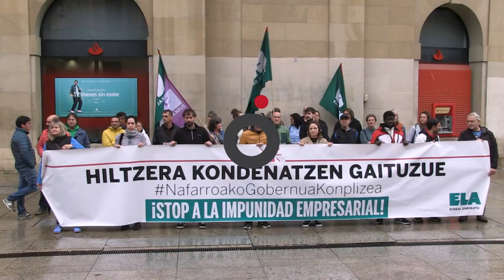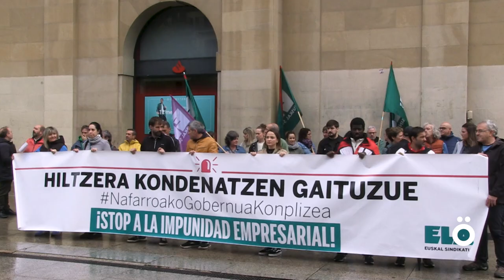ELAk elkarretartzea egin du Nafarroako Gobernuaren parean Funeseko laneko heriotza salatzeko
Aurten 15 pertsona hil dira Nafarroan lan istripuz, eta hori gertatzenda empresak prebentzio araudia sistematikoki urratzen ari direlako. ELAk ezbehar tasa jeisteko baliabide gehiago izateko Nafarroak aurrekontua handitzeko eskatu du, eta erakundeei exijitzen die ikuskatzeko bitartekoak handitzeko.